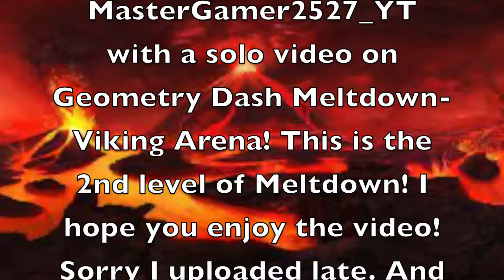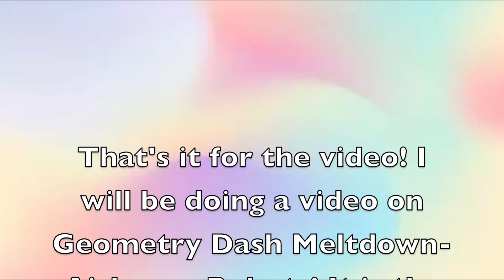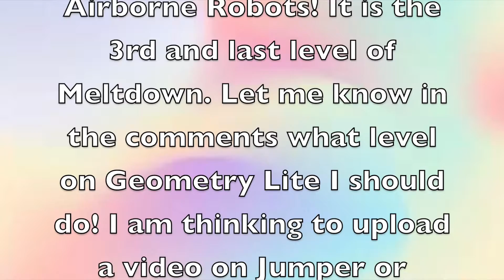Geometry Dash Meltdown- Viking Arena 100% Complete!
🪖 Hey guys! Its me MasterGamer2527_YT with a solo video on Geometry Dash Meltdown Viking Arena! It is the 2nd level of Meltdown! Let me know in the comments what video I should do next on Geometry Lite since my next, 3rd, and last Meltdown level I will do is Airborne Robots (there aren't more after that). I am planning to do Jumper or Electroman Adventures since I already finished them...but I will you guys decide! Sorry for the lack of Geometry Dash videos.
💳Credits for the video: BlueLavender1234567(MasterGamer2527) for recording and editing. Also credits to PinkBest_Cat for helping me with some errors in the video.
🔗Links to my previous Geometry Dash videos:
📷People in the video:
-BlueLavender1234567 (MasterGamer2527)
👮‍♂️People in the channel:
-BlueLavender1234567 (MasterGamer2527)
-lamawesomei
-Pink_BestCat (my sister)
-RedPandaFox545 (CoRaL)
-jeffyeetbob2345 (pizzagamin YT)